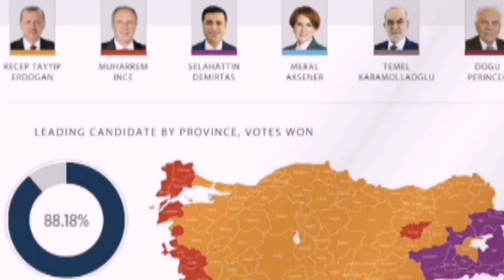YAA KA QAYB GELAYA DOORASHADA TURKIGA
Ruushka. Yukreeyn. Turkiga. Maraykanka.. Russia-Ukraine live news
Russia-Ukraine news xogtadahsoon wararka warka xogtadahsoon Daawasho wanaagsan,search engine optimizationDiblumaasiyada. Arimaha diblumaasiyada. Sirdoonka. Dagaalka. Dhaqaalaha. Xogta. Diblumaasi.Ruushka. Yukreeyn. Turkiga. Maraykanka.. Russia-Ukraine live news
Russia-Ukraine news xogtadahsoon wararka warka xogtadahsoon Daawasho wanaagsan,search engine optimizationDiblumaasiyada. Arimaha diblumaasiyada. Sirdoonka. Dagaalka. Dhaqaalaha. Xogta. Diblumaasi. Diblumaasiyada. Arimaha diblumaasiyada. Sirdoonka. Dagaalka. Dhaqaalaha. Xogta. Diblumaasi.